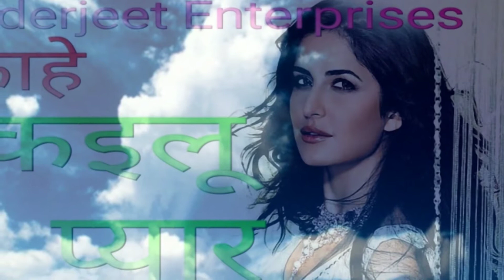Kahe pyar kailu (dj) rimex song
INDRAJEET DEEWANA
Sigar Deepak DEEWANA